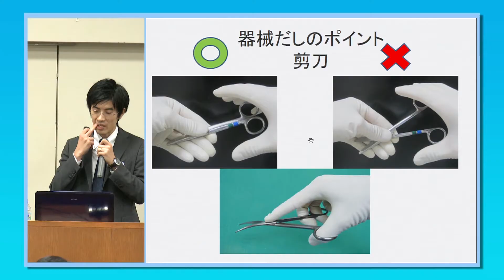DVD『asセミナー2015』特報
動物看護専門誌『as』主催により2015年に開催されたセミナーのDVD版です。2016年3月15日発刊。

goo.gl/4JsV7C

■器具の名前と用途をマスター! 「器械出し」はじめの一歩（44分）
　講師：小嶋哲也
■犬と猫の中毒 ～病態生理から看護ケア、飼い主さんへのアドバイスまで～（69分）
　講師：鈴木 勝
■麻酔超入門 ～より良いモニタリングのポイント～（78分）
　講師：佐野忠士